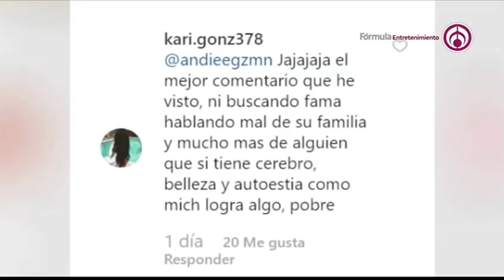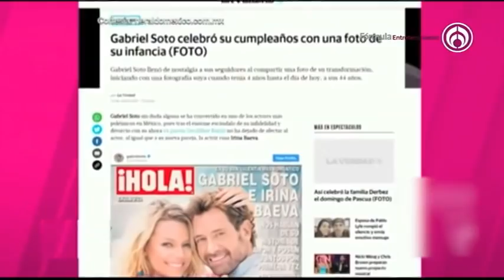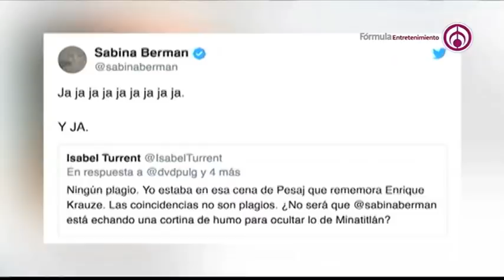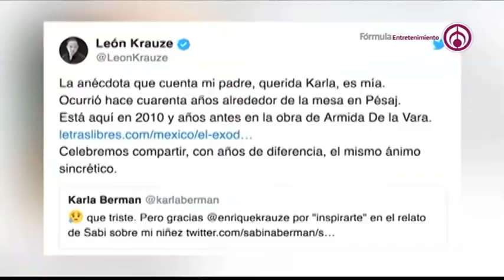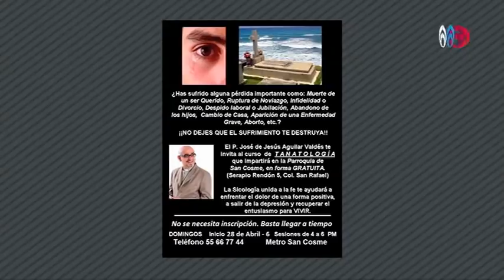Programa completo | Shanik en Fórmula 23 Abril 2019